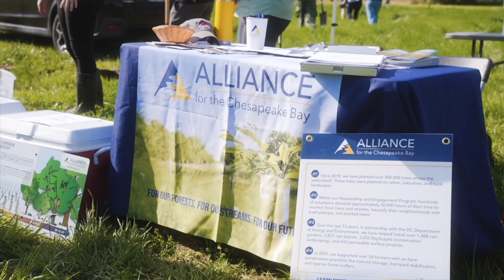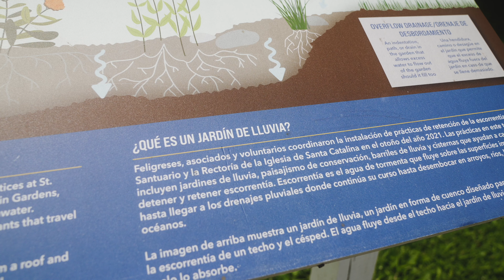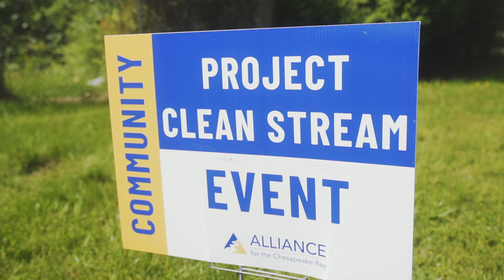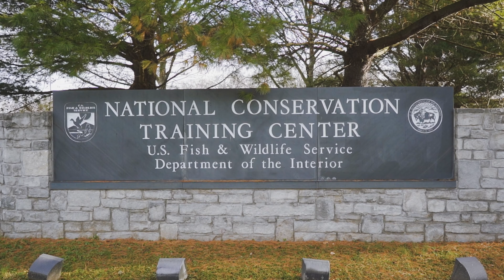2023 Impact Video | Alliance for the Chesapeake Bay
Since 1971, we’ve brought together communities, companies, and conservationists to improve our lands and waters. We strive for clean streams and rivers flowing through resilient landscapes, cared for by the people who live, work, and play in the Chesapeake Bay watershed.

The Alliance implements local programs that connect people to their waterways and becomes directly involved in restoration efforts. We have offices in Annapolis, MD, Lancaster, PA, Washington, D.C., and Richmond, VA.

Our shared goal is to build resiliency among our communities and landscapes to continually adapt to a changing world.